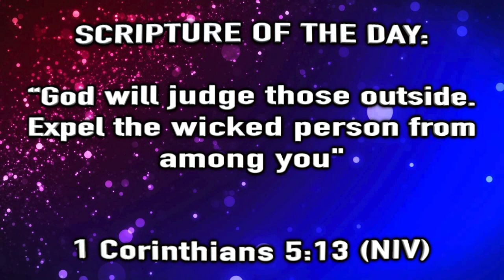AY Snap - Ep. 18 "Get Rid Of Em"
Welcome Back To Another Episode of "AY Snap with Bossman & Kaboom". Tune in as these two take another clip and bring a youthful thought to it. Have ever had a moment where you feel like everyone is out to get you? Sometimes you have to get rid of them? Tune in today as Bossman & Kaboom have a discussion how sometimes "Get Rid Of Em". Enjoy another AY that is done in a SNAP!